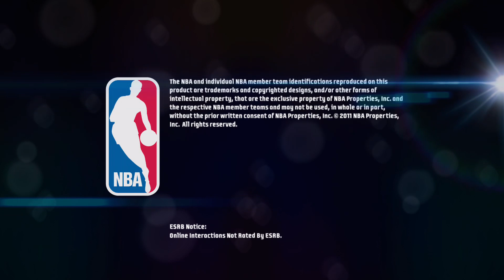NBAJAM ON FIRE EDITION ROAD TRIP 2V2 MATCH DERON WILLIAMS & BLATCHE VS MARK PRICE & DAUGHTERY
SUBSCRIBE TO MY ONLYFANS YALL SO YALL CAN SEE ALL THE HOT LCDAONE BABES AND EXCLUSIVE HOT MOMENTS U DIGG HERE IS THE LINK TO MY HEFE II RECORD ‪Album - Hefe II via @youtubemusic ‬ HERE IS THE LINK TO MY HEFE I RECORD GRAB SOME OF MY MERCH YA’LL: HERE IS THE FOLLOW ME ON TWITCH

FOLLOW ME ON INSTAGRAM SUBSCRIBE TO VICTORIA YOUTUBE CHANNEL: COOKING WITH VICKY LOU https:// or FOLLOW HER ON FACEBOOK: VICTORIA J PRICE CHECK OUT MY BASKETBALL CHANNEL: ILLMATIC ONE24 JUST FOLLOW THIS LINK AND SUBSCRIBE LISTEN TO THE FULL SOUNDTRACK THATS AT THE END OF THIS VIDEO: PIMPOULIS FOLLOW MY CUZZO MJ ON FACEBOOK FOLLOW MJ ON INSTAGRAM Nefertiti Anu FACEBOOK SUBSCRIBE TO MY DAUGHTER BOYFRIEND CHANNEL: AK TWINS SUBSCRIBE TO MY CUZZO CO astan0stra channel HE WAS NUMBER ONE IN THE WORLD ON GTA 4 BOMB THE BASE AND DEAL BREAKER.